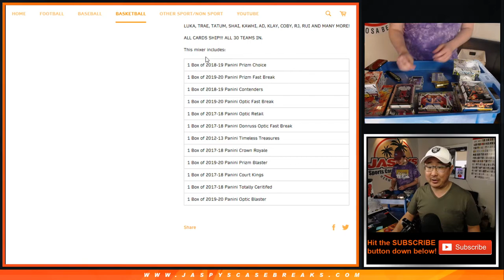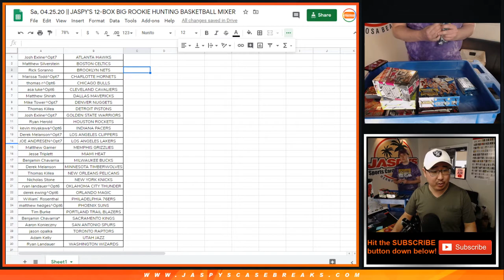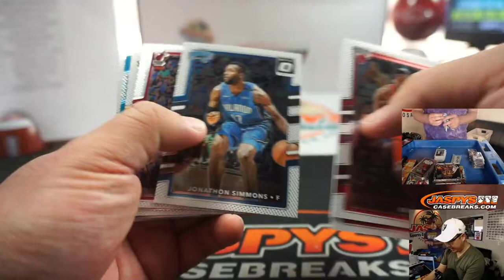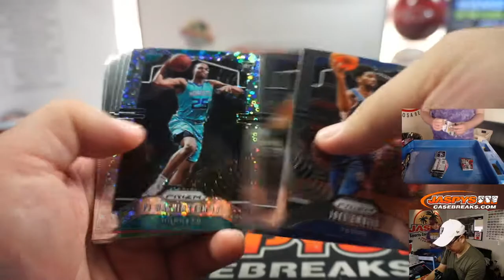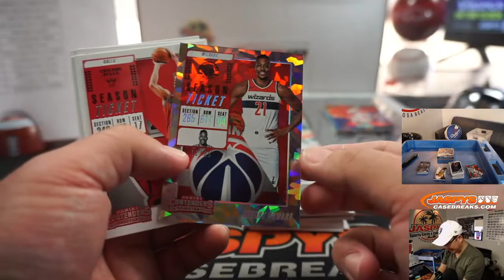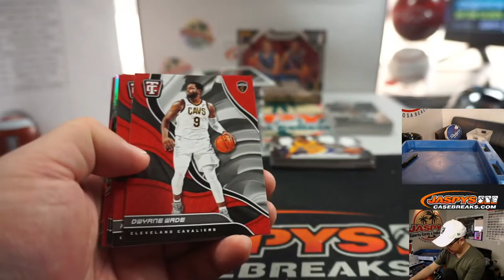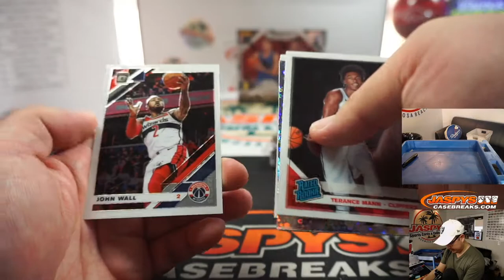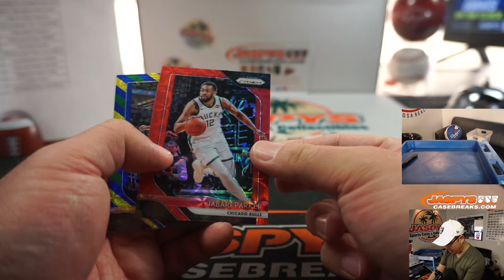Sa, 04.25.20 || JASPY'S 12-BOX BIG ROOKIE HUNTING BASKETBALL MIXER